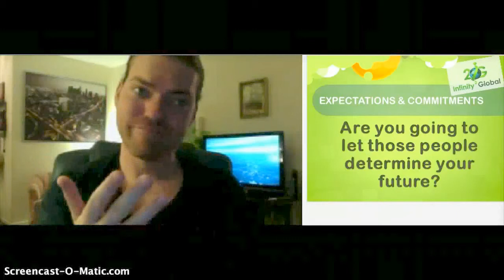ASL deaf 2/7 i2g Global Entertainment; Casino; Gaming; Music videos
ASK ME HOW Record Breaking incomes have Been Achieved in The Past 6 Month-

3 Millionaires Have Been Made! And 3 Others Pretty Close!
85 People Have Earned Over 5 Figures in a Single 30 Day Period!

Lives Have Been Transformed And That's Before The Music Studio Product That Will transform This Industry!

18 Months Ago We Were MLM Strike-Out Losers!
Now We Are 7 Figure Earners! We Never Dreamed It Possible!

How Did a single couple Earn 326k Last Month?
Please Tune in to Our Hangout tonight where our Goal is To Help 1000 People Earn 5 Figures a Month! I WILL SEND IT FOR YOU.

Please Let us help you Be One of Them!